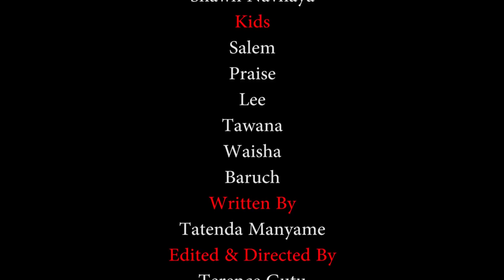Wanga Uri Kupi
Pazvese Tv & 1End Films presents Wanga Uri Kupi

Actors
Godsave Nyika
Memory Matirangana
Loice Charema
Shawn Navhaya

(Kids)
Salem
Praise
Lee
Tawana
Waisha
Baruch

Written By - Tatenda Manyame
Edited & Directed By - Terence Gutu